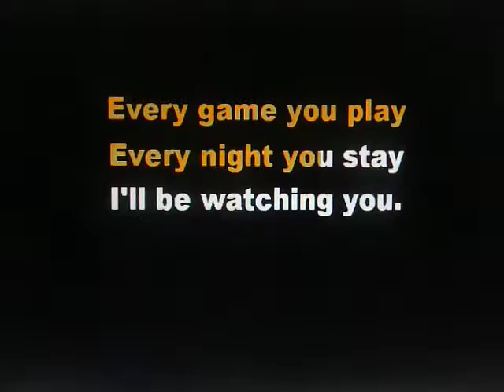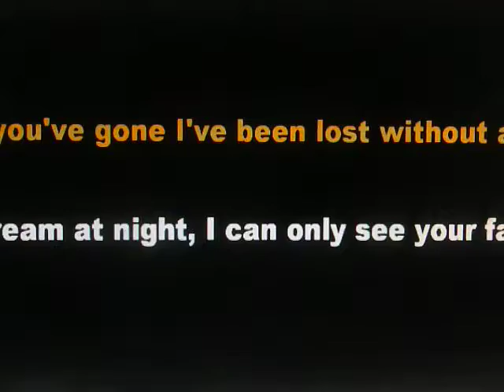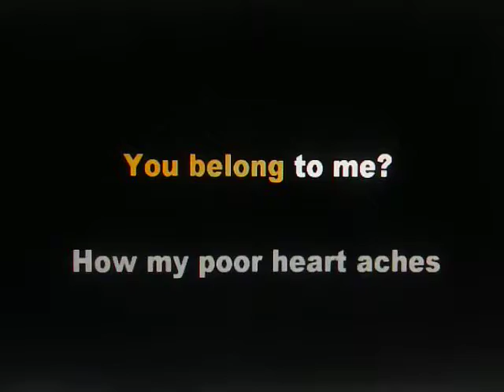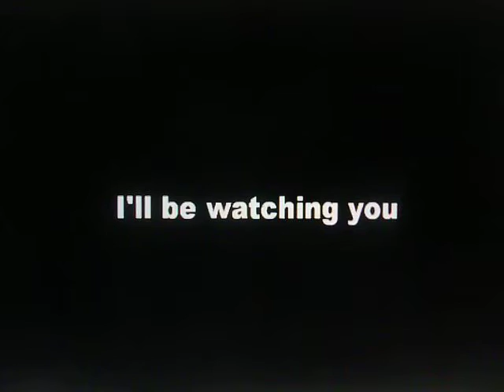EVERY BREATH YOU TAKE,, TODD ELLIOT BAND,, ACOUSTIC